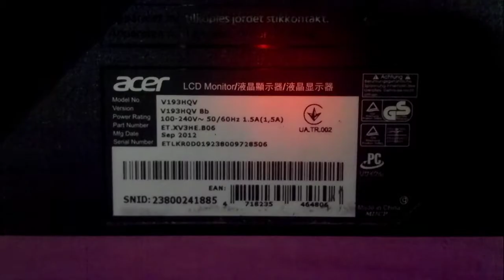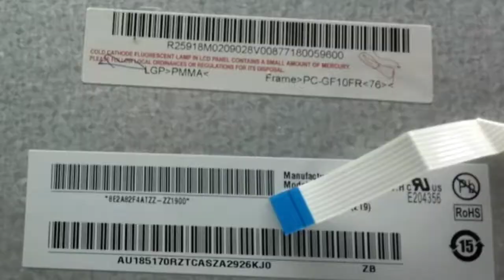Disassembly of Acer V193HQV pc monitor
tutorial for disassembling the above mentioned monitor